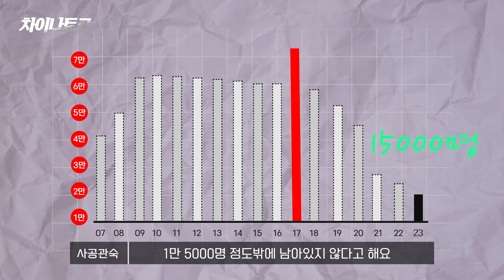[차이나토크] 중국은 끝났다?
중국 실업률, 부동산 시장, 유커의 저축... '피크차이나'

중국의 경제성장률이 1%포인트 하락하면 우리는 0.15%포인트 동반 하락한다고 한다.
33년 만에 처음으로 세계 속 중국 GDP 비중이 줄게 됐다.
연초 유행한 중국의 성장이 한계에 부닥쳤다는 ‘피크 차이나’ 논란이 다시 주목을 받는 지금
중국 전문가들은 해당 논란을 어떻게 바라볼까?

00:00 하이라이트
00:20 오프닝
00:57 중국 올해 경제성장 전망
02:12 중국의 단체 여행 효과
04:07 지금 중국 경제는 어떤 상태일까?
06:53 처참하게 줄어든 중국행 발길
11:15 중국 청년도 실업을 겪고있다
15:03 무디스의 중국 신용등급 하향
16:55 피크차이나
20:14 오프더레코드 '기자들의 고급 잡담'

유상철, 한우덕 기자가 연재하는 [중국읽기]도 구경하세요